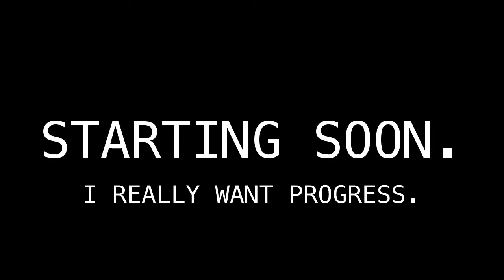I Really Want Progress | Final Fantasy XIV (A Realm Reborn) [4]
Oh boy.

"Take part in an epic and ever-changing FINAL FANTASY as you adventure and explore with friends from around the world."

Sections:
00:00:00 - Intro
00:03:33 - Game
01:27:39 - BRB
01:38:29 - Game
02:02:39 - End